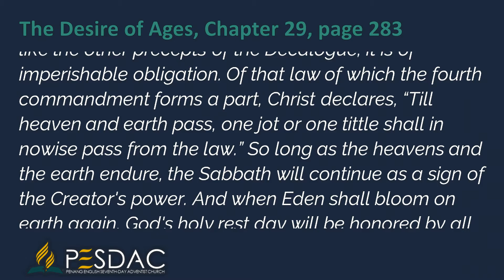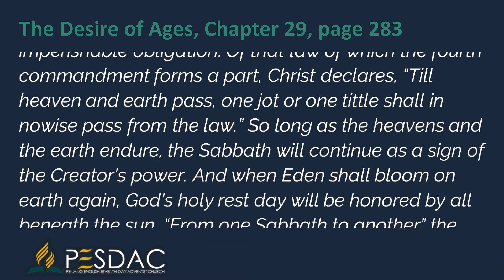Daily Devotion Reading for 15 May 2022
The Sabbath was not for Israel merely, but for the world. It had been made known to man in Eden, and, like the other precepts of the Decalogue, it is of imperishable obligation. Of that law of which the fourth commandment forms a part, Christ declares, “Till heaven and earth pass, one jot or one tittle shall in nowise pass from the law.” So long as the heavens and the earth endure, the Sabbath will continue as a sign of the Creator's power. And when Eden shall bloom on earth again, God's holy rest day will be honored by all beneath the sun. “From one Sabbath to another” the inhabitants of the glorified new earth shall go up “to worship before Me, saith the Lord.” Matthew 5:18; Isaiah 66:23. {DA 283.2}